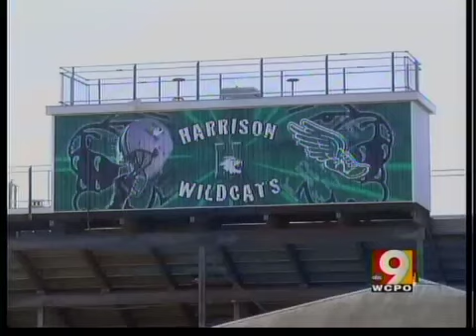Exclusive look at new Big Pig Gig designs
Expect these new painted pigs on the streets this year